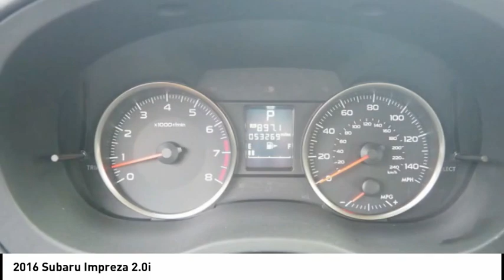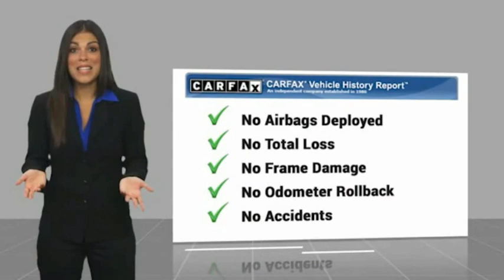2016 Subaru Impreza 2.0i Used 35478A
Massey Toyota
4760 Hwy 70 W

Gray 2016 Subaru Impreza 2.0i AWD 5-Speed Manual 2.0L 4-Cylinder DOHC 16V  25/34 City/Highway MPG  Awards:   * 2016 IIHS Top Safety Pick+   * 2016 KBB.com Best Resale Value Awards   * 2016 KBB.com Brand Image Awards In business for over 80 years!!!